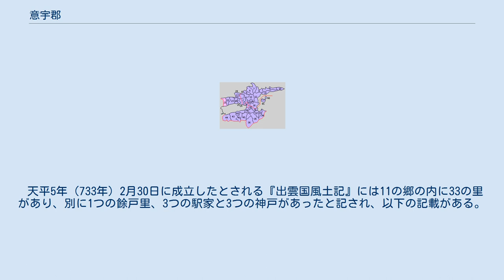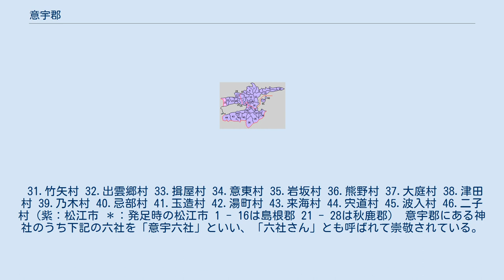意宇郡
島根県の郡_(消滅)
島根県意宇郡の位置 意宇郡（おうぐん）は島根県（出雲国）にあった郡。
 大化から天武天皇期にかけて順次設置されたとされる八神郡のひとつであり、律令制の施行により制定されたと考えられる。
郡名の由来について『出雲国風土記』が伝えるところによれば、「八束水臣津野命（やつかみずおみつぬのみこと）」が国引きの大仕事を終えた際に「国引きを意恵（「おえ」、終わるの意味）」と言ったことから「意恵郡」のち「意宇郡」と呼ぶようになったという。
熊野坐神社（熊野大社）の所在地として重んじられ、文武天皇2年（698年）3月9日には近親者の連任を許す詔が下されている。
一般に郡（評）を治める郡司（評司）に近親者を続けて任命することは禁止されていたが、意宇郡では神社を代々まつってきた出雲氏が重視されたものである。
 郡家は山代郷にあった。
 天平5年（733年）2月30日に成立したとされる『出雲国風土記』には11の郷の内に33の里があり、別に1つの餘戸里、3つの駅家と3つの神戸があったと記され、以下の記載がある。
11の郷にはそれぞれ3つの里があった。
 1879年（明治12年）に行政区画として発足した当時の郡域は、松江市の一部（大橋川以南および大根島・江島）にあたる。
 31.竹矢村 32.出雲郷村 33.揖屋村 34.意東村 35.岩坂村 36.熊野村 37.大庭村 38.津田村 39.乃木村 40.忌部村 41.玉造村 42.湯町村 43.来海村 44.宍道村 45.波入村 46.二子村（紫：松江市 ＊：発足時の松江市 1 - 16は島根郡 21 - 28は秋鹿郡） 意宇郡にある神社のうち下記の六社を「意宇六社」といい、「六社さん」とも呼ばれて崇敬されている。
この六社を巡拝する「六社参り」という行事が江戸時代以前より行われている。